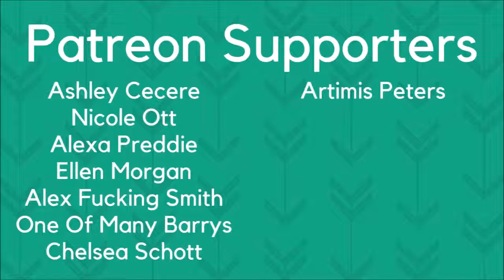Wake Up | Coheed and Cambria | Synesthesia Painting